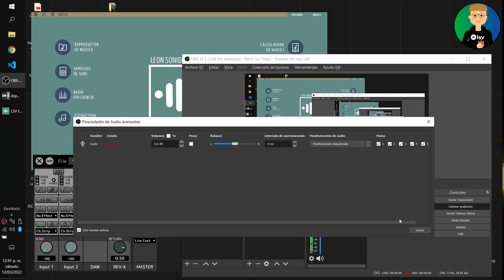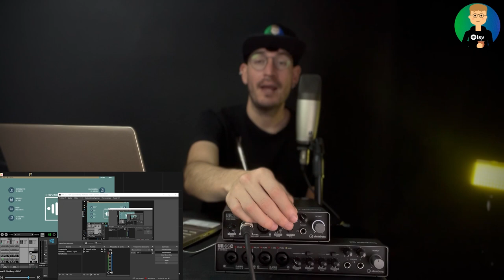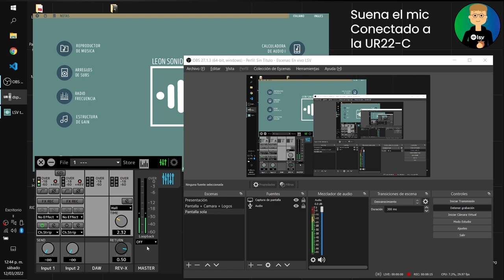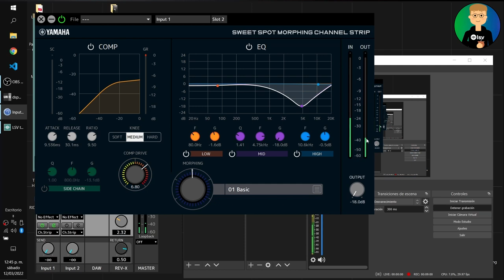UR-C - LOOPBACK Qué es, Cómo funciona y como se configura?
Loopback es una función optimizada para hacer streamings y videollamadas! Todo pensado para lograr el mejor resultado con solo una interface de audio como estas de Steinberg! No dejes de ver el resto de videos para aprender todo sobre la serie UR-C